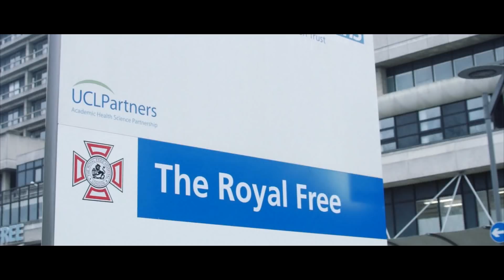How to discuss systemic sclerosis with a newly diagnosed patient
A Systemic sclerosis diagnosis can be extremely difficult for many patients. Physicians have much to consider when delivering this news. Prof Christopher Denton explores how he delivers this news and the advice he gives his patients.
He also discuss the long term monitoring and management of systemic sclerosis patients internal and external symptoms.

What is scleroderma? It's part of a family of diseases that affect connective tissue. Because connective tissue is in almost every part of the body, symptoms can occur in the skin, muscles, blood vessels and internal organs. Everyone with scleroderma has a slightly different combination of symptoms, which is one reason why experiences can be so varied.

For support and guidance during your journey, further information and resources are available